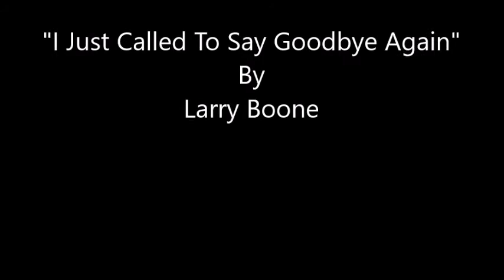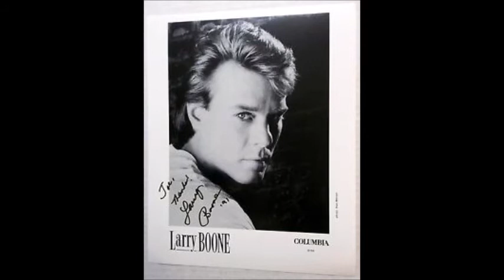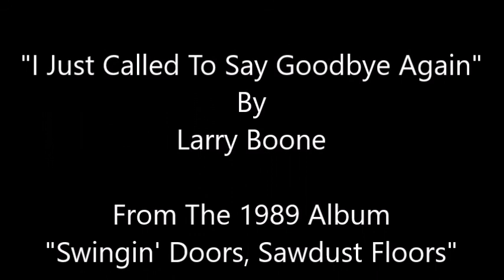I Just Called To Say Goodbye Again~Larry Boone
From The 1989 Album "Swingin' Doors, Sawdust Floors" By Larry Boone